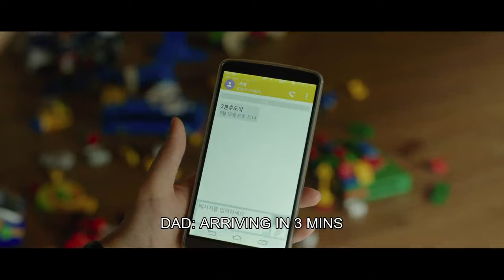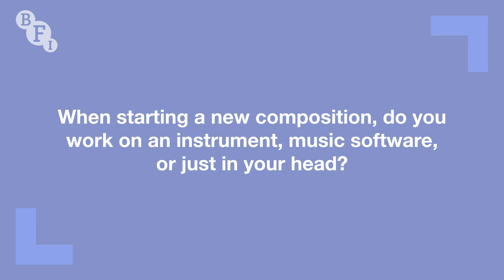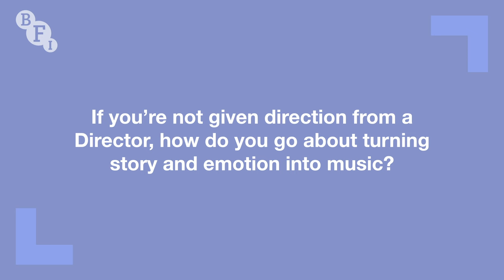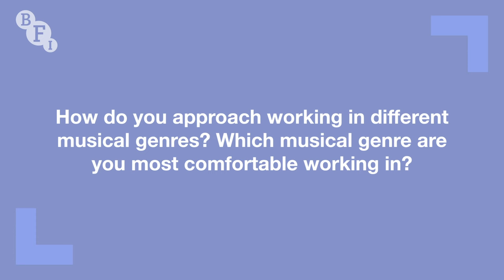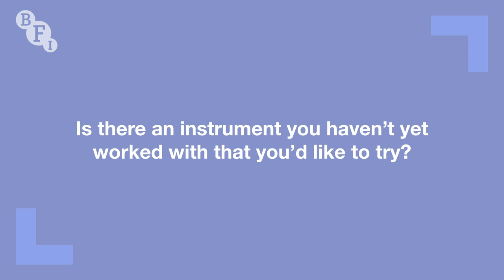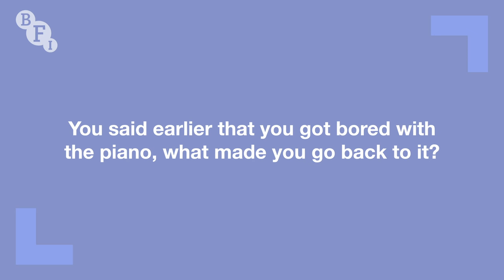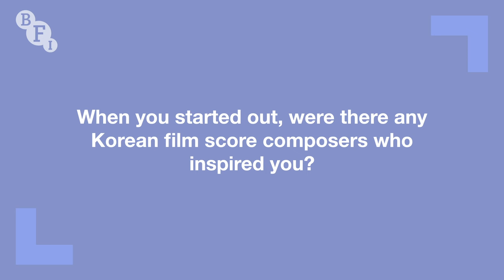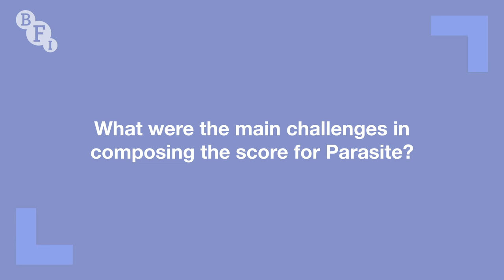Jung Jae-il on Squid Game, Parasite and composing for film and TV | BFI in conversation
Award-winning composer Jung Jae-il is has created some of South Korea’s most popular scores. He has worked on titles such as Kore-eda Hirokazu’s Broker, Hwang Dong-hyuk’s Squid Game series and collaborated with Bong Joon Ho on Okja and Parasite. In this video he talks about the growing appeal of Korea’s cultural output overseas and discuss his critically acclaimed career.